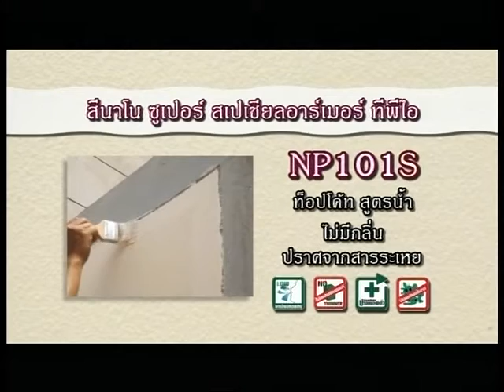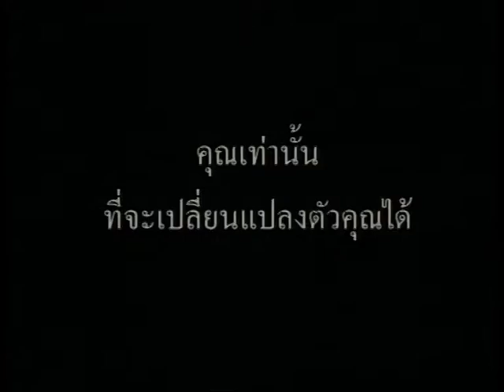รายการชั่วโมงข่าวWBTV วันที่ 16 มิ.ย.2561